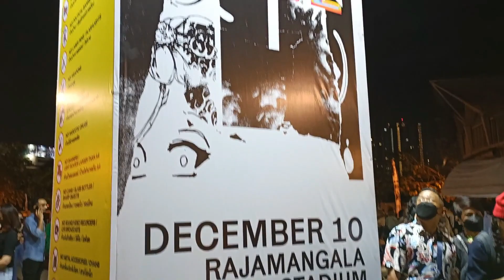MAROON 5 LIVE CONCERT IN BANGKOK / PINOY "EXPAT" IN THAILAND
Video Vlog title: Maroon 5 live concert in Bangkok
Share ko lang yung isang klase ng buhay ng mga Pinoy dito sa bansang Thailand, disclaimer hindi pare-pareho merong masaya at may lungkot din pero dapat lagi lang tayong good vibes para pagpalain tayo ng Dios na lumikha.